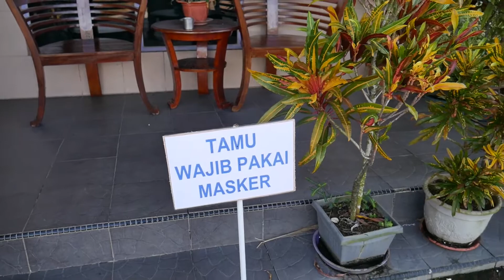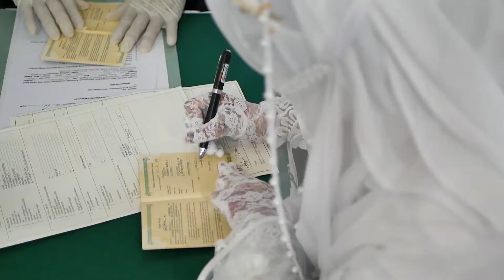Wedding Of Arini & Salman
Filming and capture your sweet moments with us !
From the wedding of @arinihayatii & Salman by @breaktimecreative

Team : @mfth_asl @asapuye_

Info Paket Wedding/Prewedding,dll silahkan hubungi di :
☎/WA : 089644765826